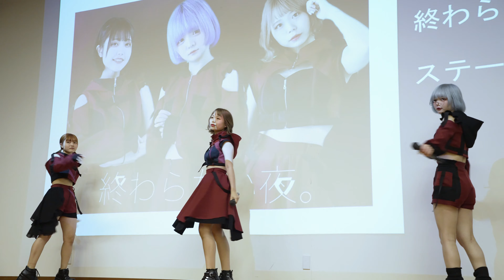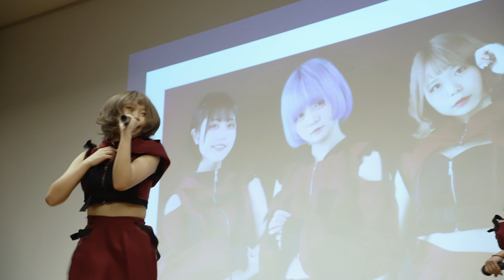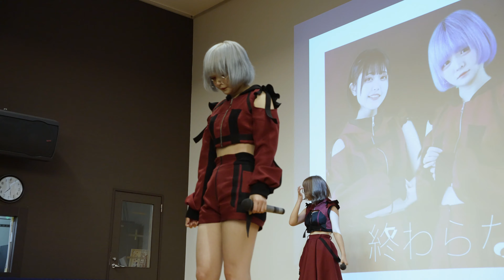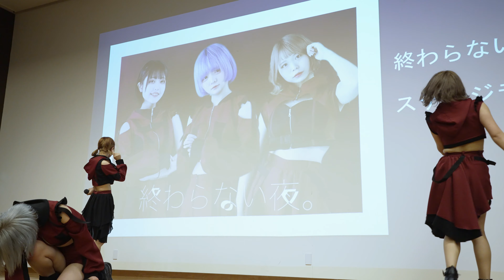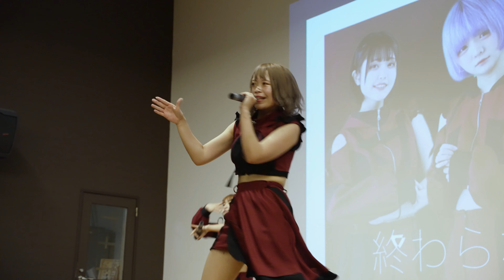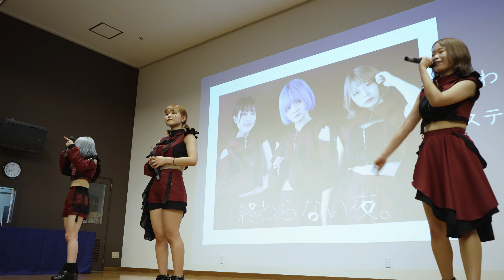終わらない夜。 20220506@湯～とぴあ宝